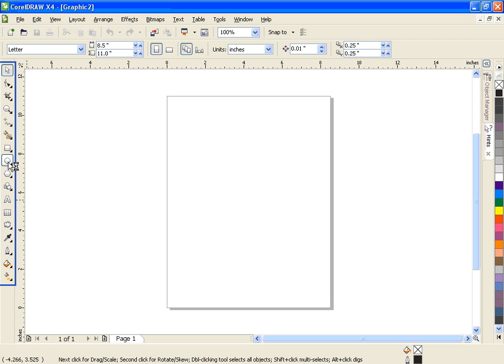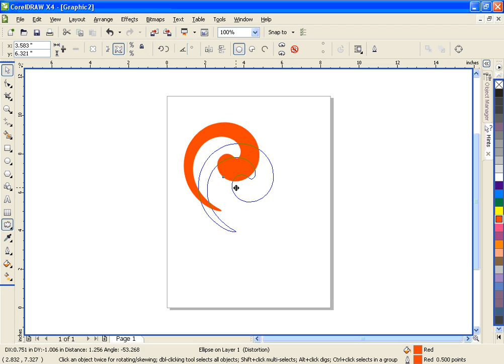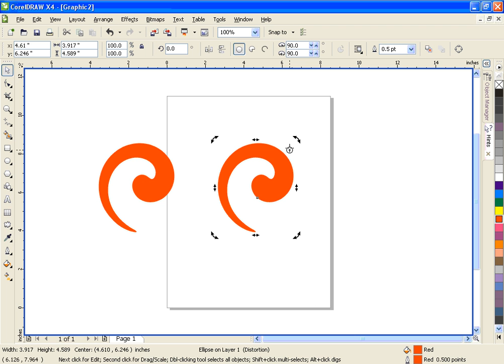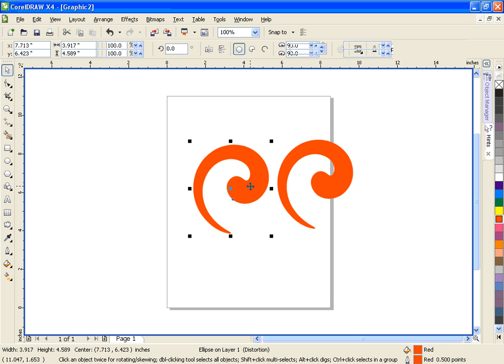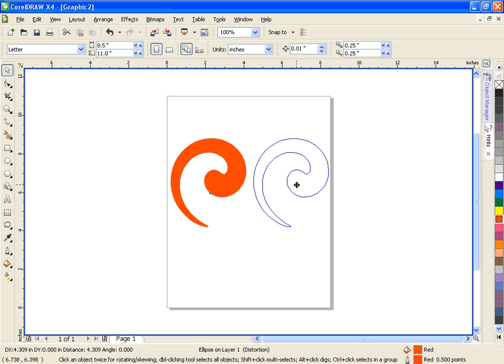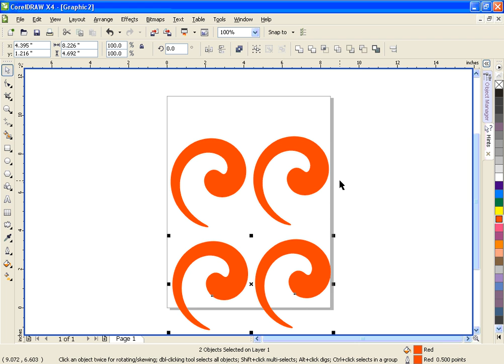Learn CorelDRAW GRAPHICS SUITE X4 & 9 in URDU - IACA Lesson 8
Join our blog for free full software download, online jobs software,learn about online earning free and every thing.